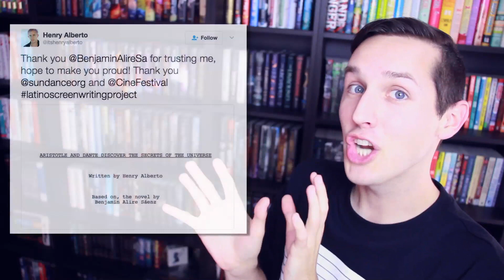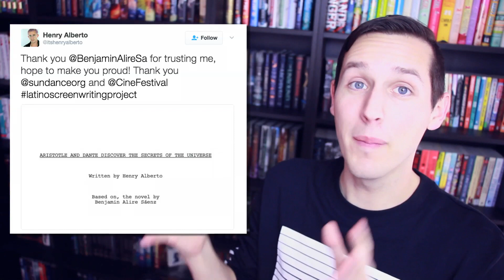13 Reasons Why & Shatter Me Script ft. Jessethereader | Epic Adaptations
Jesse from jessethereader brings us all your YA book-to-movie news in Epic Adaptations! Watch for the most up-to-date news on all your favorite adaptations, including Shadowhunters: The Mortal Instruments, as well as Netflix originals iBoy and 13 Reasons Why. Also discussed, Becky Albertalli on the set of Simon vs. the Homo Sapiens Agenda, a trailer for Everything, Everything, a script for Shatter Me, Darkest Minds casting news, and so much more!

Books featured in this EpicAdaptations
The Mortal Instruments Series by Cassandra Clare
Thirteen Reasons Why by Jay Asher
iBoy by Kevin Brooks
Aristotle and Dante Discover the Secrets of the Universe by Benjamin Alire Sáenz